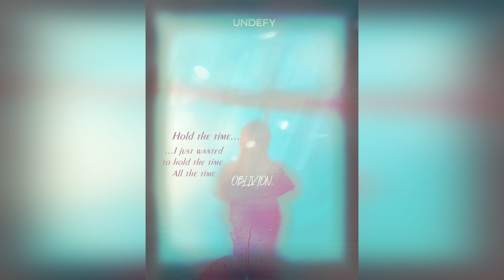UNDEFY - Oblivion (Official Lyric Video)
Music/Vocals/Piano: Rafał Biernacki
Guitar: Wojciech Chuchla
Bass: Dominik Nieradka
Drums: Kuba Madejowski
Backing Vocals: Dominika Gunia
Production/Mix: Rafał Biernacki
Mastering: Paweł Gorczyca
Lyric Video: Rafał Biernacki